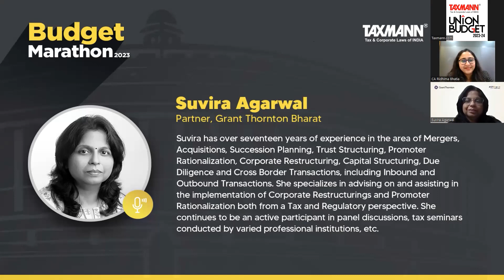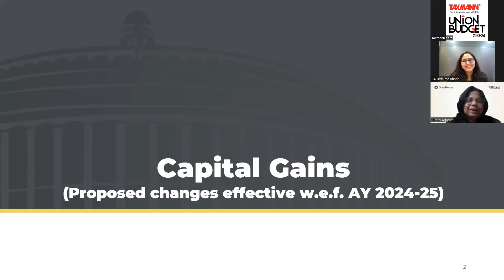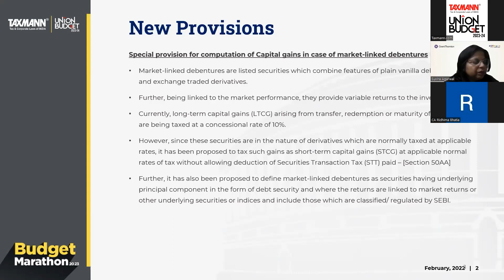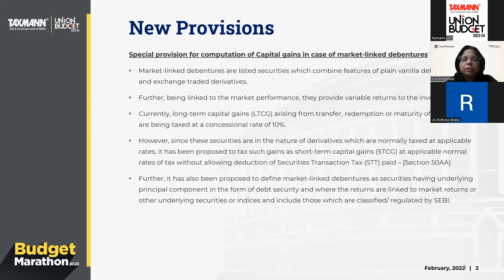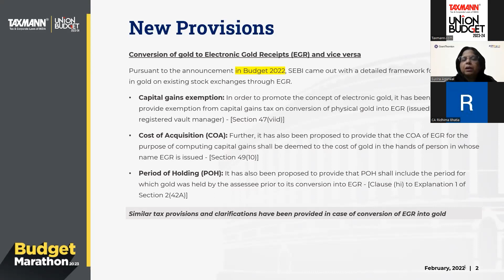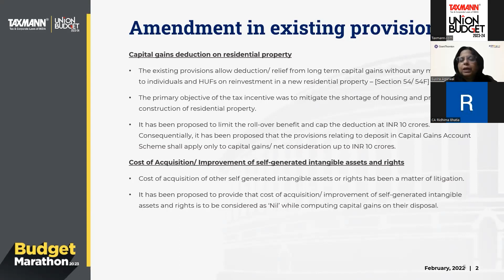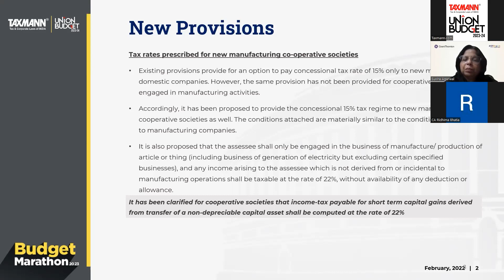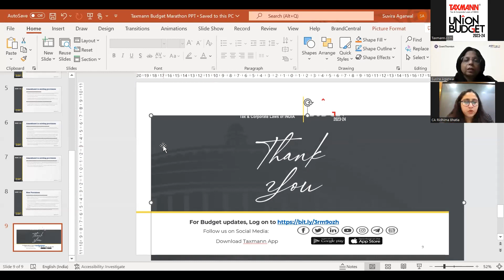TaxmannBudget | Budget Marathon | Capital Gains | Views by Suvira Agarwal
In this video, Suvira Agarwal | Partner – Grant Thornton Bharat has discussed the proposed changes in Capital gains that will be effective from 2024-25. She highlights the changes to the current capital gains tax rules, such as new provisions, amendments to existing provisions and changes in tax rates.

MUST READ:
• Detailed Document of Taxmann’s 45+ Recommendations & Expectations from the Union Budget 2023

Essentials for the Union Budget 2023-24:
• Start your Pre-Budget | Budget | Post-Budget Journey with Taxmann's special website for the Union Budget
• Decode the Finance Bill 2023, Easily & Faster with Taxmann's Essentials Combo for Union Budget 2023-24

00:00 Introduction
02:29 Special provision for computation of Capital gains in case of market-linked debentures
06:24 Conversion of gold to Electronic Gold Receipts (EGR) and vice versa
08:20 Capital gains deduction on residential property
10:40 Prevention of double deduction claimed on interest on borrowed capital
12:33 Sunset clause on tax exemption on relocation of offshore funds to an Indian fund located in IFSC
12:49 Tax rates prescribed for new manufacturing co-operative societies
15:12 QnA Session